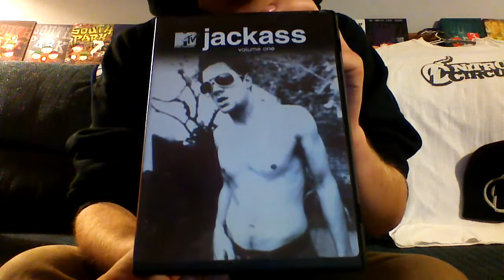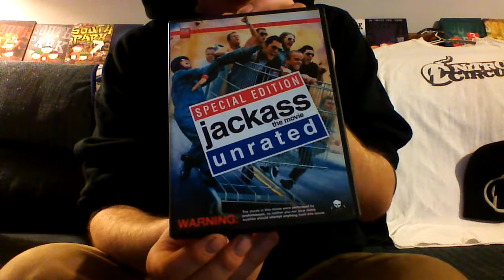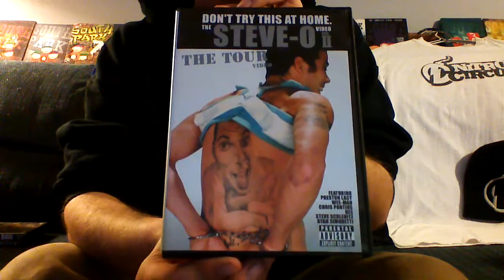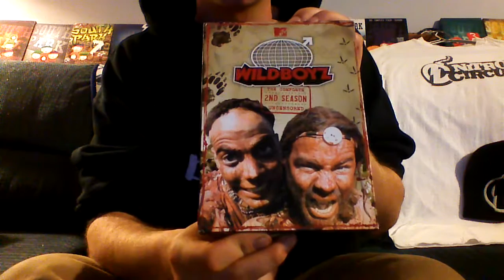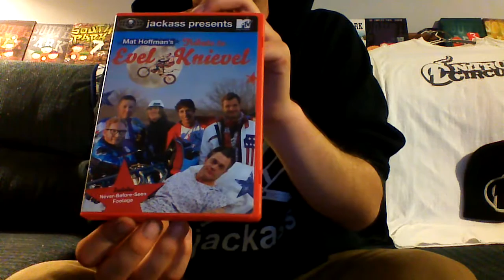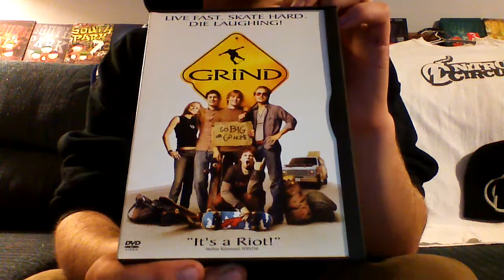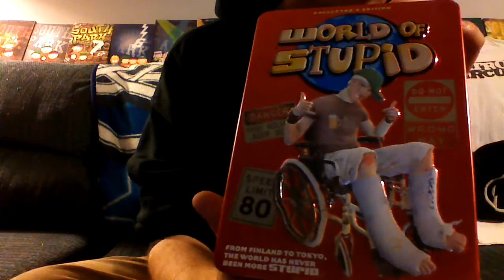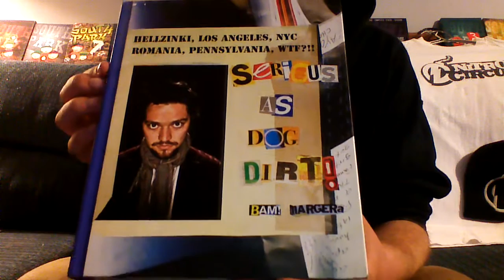HUGE JACKASS COLLECTION!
Collection of all my Jackass movies, books, and other memorabilia! Johnny Knoxville, Steve O, Bam Margera.